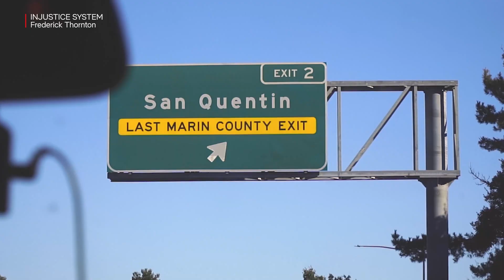Official Trailer | 5 Short Films Presented by Film Independent x Netflix Film Club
Featuring Nijla Mu’min’s “Black Prom”, Sheldon Candis’ “Queen Bess”, Jarrett Lee Conaway’s “My Brother Jesus”, Ellie Foumbi’s “Home”, and Frederick Thornton’s “Injustice System” - here are five bold stories from the next generation of filmmakers.